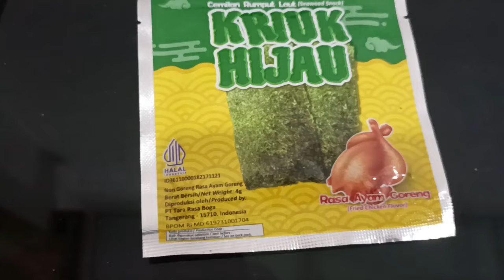Review Kriuk Hijau Rasa Ayam Goreng (Harga Rp2.000 di warung)